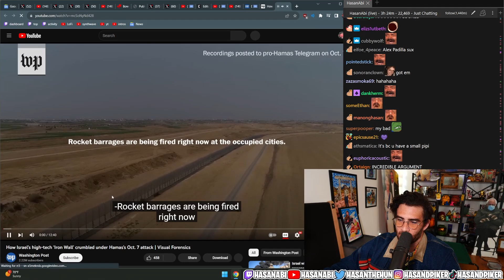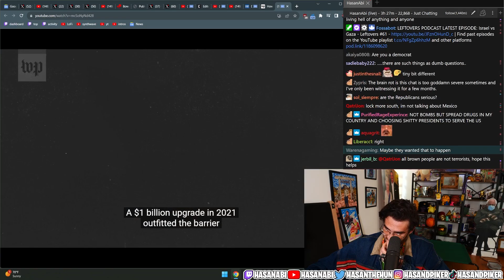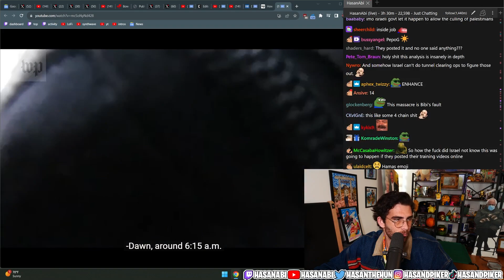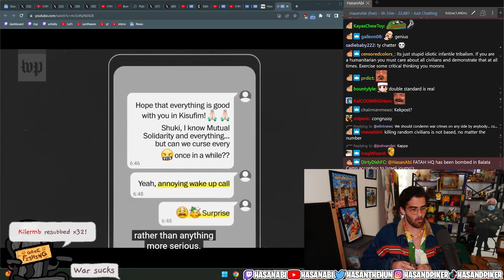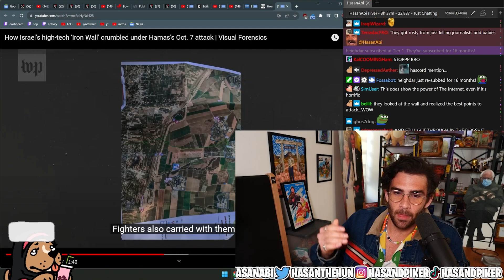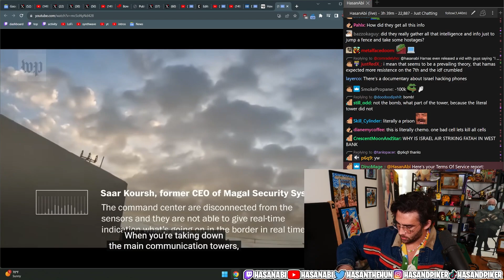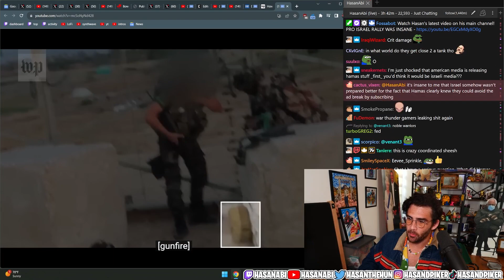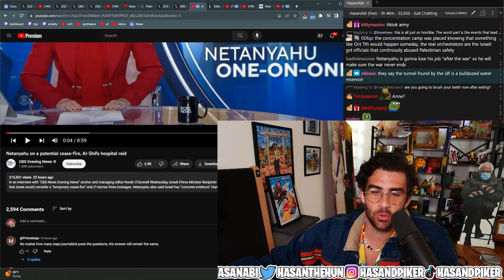HasanAbi Reacts to How Israel’s Iron Wall Crumbled Under Hamas’s Oct. 7 Attack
HasanAbi reacts to "How Israel’s high-tech ‘Iron Wall’ crumbled under Hamas’s Oct. 7 attack | Visual Forensics" by  @WashingtonPost

Edited by: HasanAbi Online